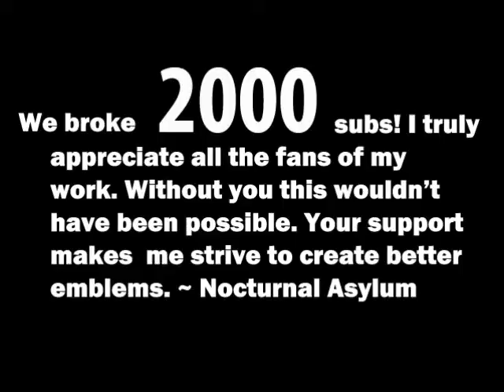TNA Black Ops Roo from Winnie The Pooh (Tutorial)